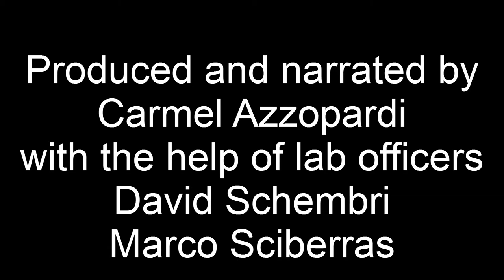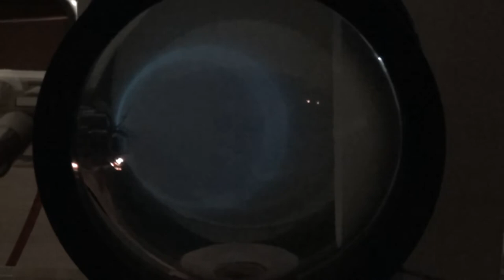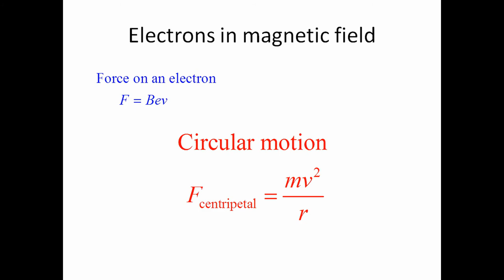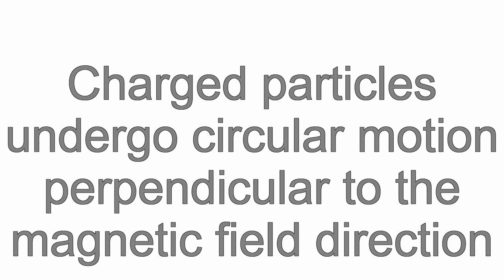elecInMag-HD.avi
Illustrates the deflection of electrons in a magnetic field.